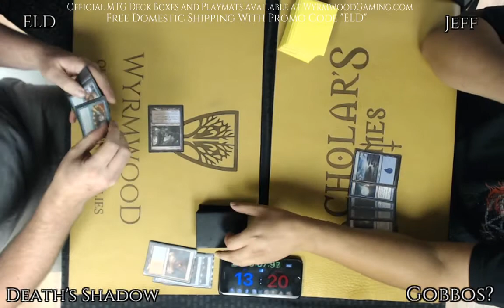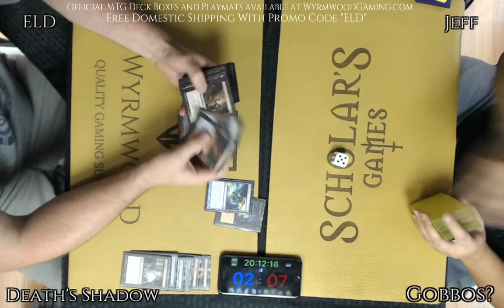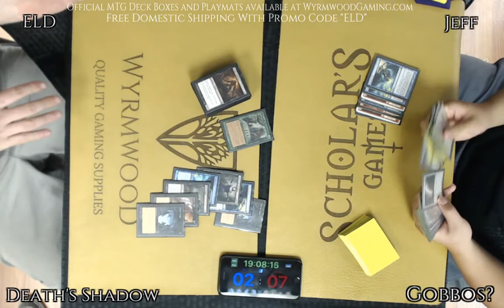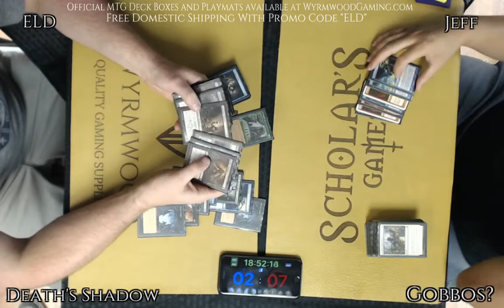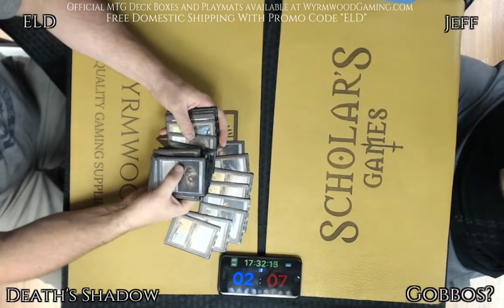Brainstorm MTG | Legacy Magic: the Gathering | Death's Shadow VS Portent Miracles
Live from Scholars Games in Brockton, MA – August 2nd, 2017

Weekly Legacy Every Week!
7:30 PM | 4 rounds
Scholars Game
244 Liberty St
Brockton MA

Leather Playmats and Heirloom Quality Wood Deck Boxes by Wyrmwood – See their wares